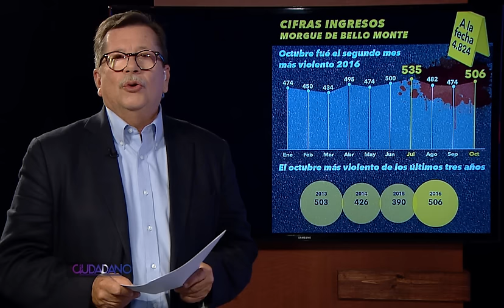El Ciudadano - Noviembre 01, 2016 - Parte 1 - Editorial